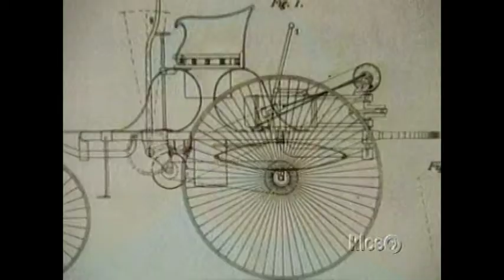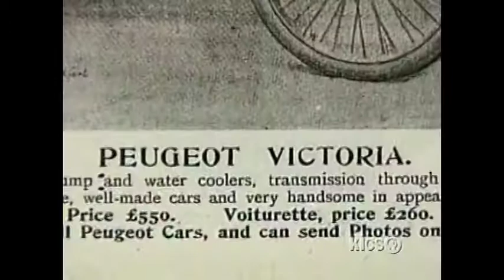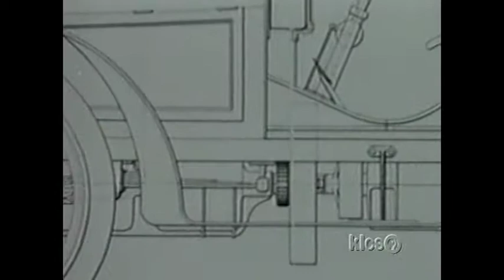Great Cars - Mercedes